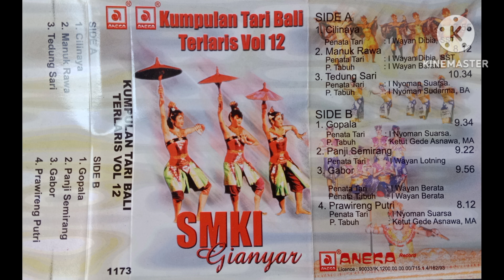SMKI Gianyar - Kumpulan Tari Bali Terlaris Vol : 12 [OFFICIAL AUDIO]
SIDE A :
00:00:00 Tari Cilinaya
PENATA TARI : I Wayan Dibia, SST
00:08:02 Tari Manuk Rawa
PENATA TABUH : I Wayan Berata
00:16:45 Tari Tedung Sari
PENATA TARI : I Nyoman Suarsa
PENATA TABUH : I Nyoman Sudarma, BA
00:27:41 Extra
SIDE B :
00:31:28 Tari Gopala
PENATA TABUH : Ketut Gede Asnawa, MA
00:40:51 Tari Panji Semirang
PENATA TARI : I Wayan Lotning
00:50:09 Tari Gabor
PENATA TARI : I Wayan Berata
01:00:07 Tari Prawireng Putri

Note : Channel Ini Tidak Mengambil Keuntungan Lewat Video Ini Karena Tidak di Monetisasi. Kalaupun ada Iklan Itu Bukan Saya Yang Pasang, Tapi Dari YouTube nya Sendiri :D